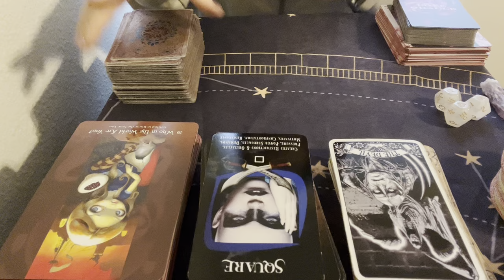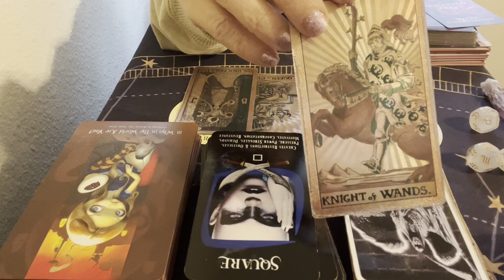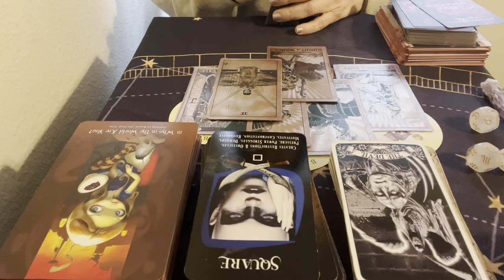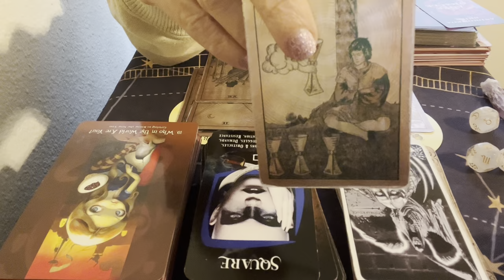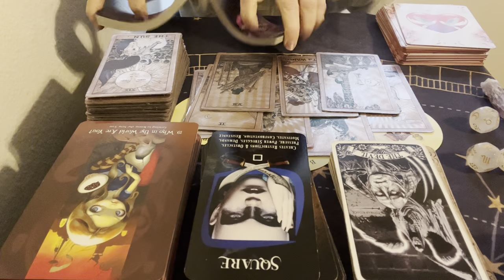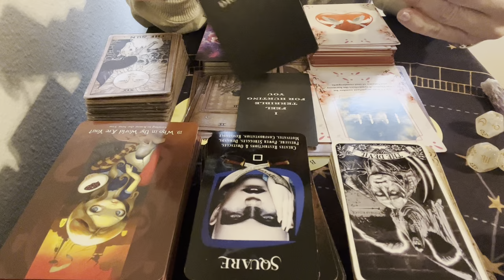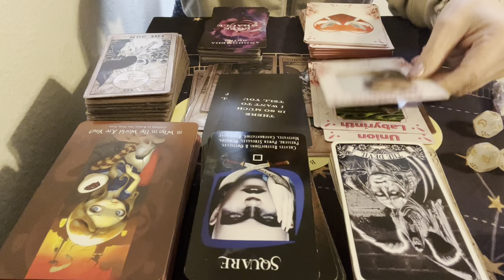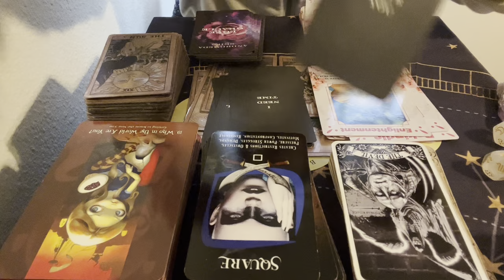SAGITTARIUS 🪐⚖️SOMETHING'S CHANGING ABOUT YOU & YOU'RE BEING CALLED TO SOMETHING GREATER🥹💞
SAGITTARIUS JANUARY 2022 MONTHLY TAROT

🌟I AM BOOKING PERSONAL READINGS!!! NEW OPTIONS AVAILABLE!!

🌟IF YOU ARE LOOKING FOR HELP ON YOUR SPIRITUAL JOURNEY, HERE IS THE LINK TO AN AMAZING THERAPIST/HYPNOTHERAPIST (SHE'S MY OWN PERSONAL HYPNOTHERAPIST)

🌟PAY THROUGH PAYPAL ,VENMO OR CASH APP BEFORE 4PM AND YOU WILL BE AT THE TOP OF THE LIST, IF YOU PAY AFTER 4PMEST I CAN'T GET TO YOUR READING UNTIL I'M FINISHED WITH ALL THE SUPER CHATS AROUND 6:30-45PM (I CAN'T LEAVE THE CHAT ROOM DURING THE LIVE TO CHECK PAYMENT) PLEASE MAKE SURE YOUR QUESTION IS WITH YOUR PAYMENT ALONG WITH YOUR YOUTUBE HANDLE. I WILL NOT BE RESONSIBLE  IF YOU LEAVE DURING THE LIVE AND CAN'T FIND YOUR READING. I'M VERY GENEROUS WITH MY TIME, ENERGY AND LENGTHS OF READINGS  SO PLEASE DON'T EXPECT ANYMORE FROM ME.

✋QUESTIONS START AT $10. IT IS "1 QUESTION PER ORDER". EXAMPLE: HOW DOES MY PERSON FEEL ABOUT ME? I WILL ALWAYS LOOK AT YOUR PERSONS THOUGHTS, FEELINGS & INTENTIONS. (NO COMBINING OTHER QUESTIONS LIKE...CAREER, LIFE & SO ON) ~$15 & UP I WILL CLARIFY & ADD ADVICE FROM SPIRIT ALONG WITH MANIFESTING TIPS.

✋LAST QUESTION IS EXACTLY AT 6:30PMEST. ✋IT MAY SEEM THAT I AM STILL TAKING QUESTIONS AFTER  6:30EST THIS IS BECAUSE IT TAKES THAT LONG TO ANSWER ALL THE QUESTIONS THAT CAME IN PRIOR TO 6:30PM. (I MAY, ON OCCASION TAKE QUESTIONS AFTER 6:30PM BUT PLEASE ASK ME BEFORE SENDING MONEY)

✋PLEASE WAIT PATIENTLY FOR YOUR READING, I DO NOT DO TIMESTAMPS. GUYS, IT TAKE 3-5 MINUTES PER READING, I CAN'T BE RESPONSIBLE FOR YOU NOT BEING ATTENTIVE OR IF YOU HAVE INTERNET ISSUES, THATS NOT FAIR TO ME. I KNOW IT GETS BUSY, BUT IF YOU'RE IN THE ROOM WHEN I'M DOING YOUR READING I CAN ANSWER/ASK YOU ADDITIONAL QUESTIONS. I CAN'T GO BACK TO YOUR READING, ONCE I'VE MOVED ON, I FORGET WHAT WAS READ AS SOON AS I GO ON TO THE NEXT.

✋I WILL NOT REFUND SUPER CHATS; THEY WILL BE CONSIDERED DONATIONS AFTER 6:30PMEST.

✋ALSO NOTE THAT IT TAKES 3-7 DAYS FOR ME TO REPLY TO EMAILS. FOR THOSE OF YOU WHO FOLLOW ME, YOU KNOW THAT I WILL ALWAYS IN SOME WAY OR ANOTHER FIND A WAY TO GIVE BACK TO YOU, WETHER I ANSWER YOUR QUESTION DURING THE NEXT SCHEDULED LIVE OR ADD A BONUS READING TO YOUR NEXT PURCHASE.

🌟I'VE HAD MANY REQUESTS TO MAKE AN AMAZON WISHLIST, SO HERE GOES! I APPRECIATE ALL THE SUPPORT TO HELP MY CHANNEL GROW! THANK YOU!